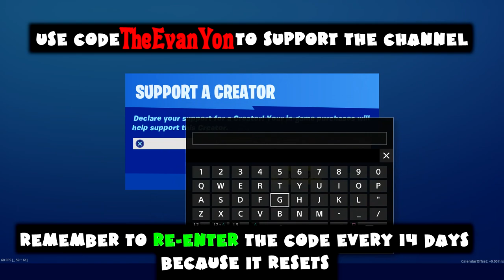Winterfest Challenge Day 1 - Deal Damage with a Snowball Launcher - Fortnite Battle Royale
Use code "TheEvanYon" when you spend your V-Bucks on Fortnite, buy games on the Epic Games Store, or use the referral links below to buy games on the Epic Games Store, to support the channel (When clicking on the link I earn a portion of the sales EpicPartner EpicAmbassador).